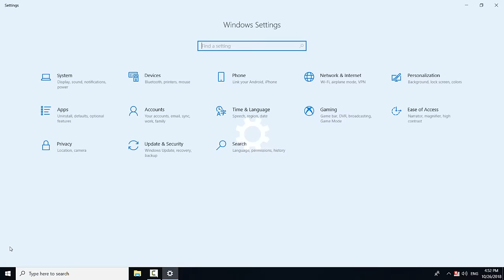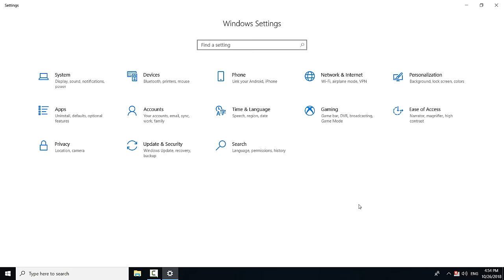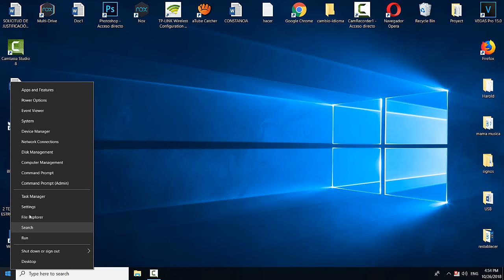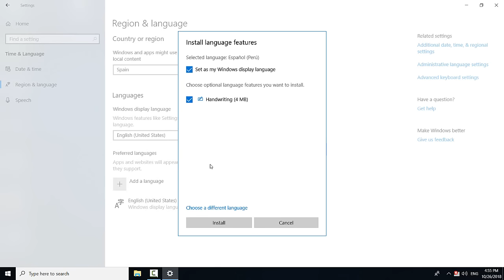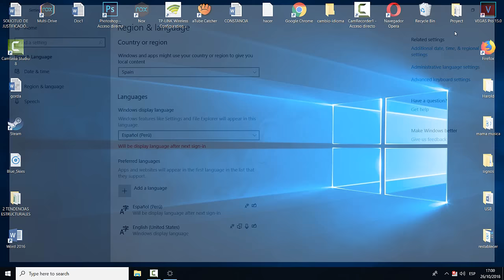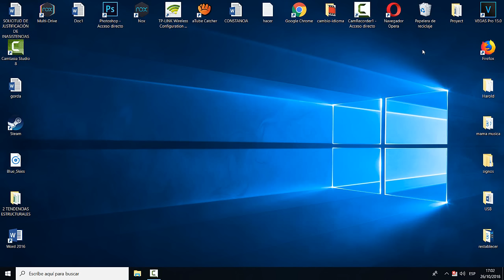Como cambiar el idioma en windows 10 (de ingles a español)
aprende a cambiar el idioma en windows10 de ingles a español de una manera fácil y rápida